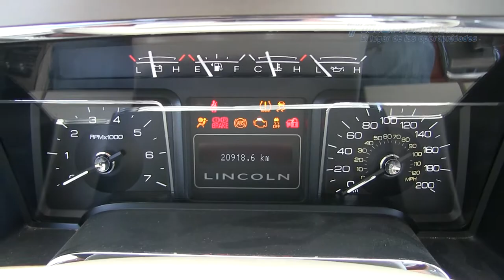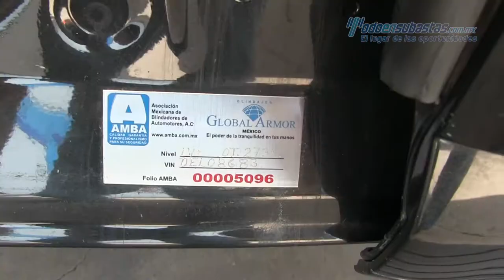Lincoln / Navigator / 2013 - 08683